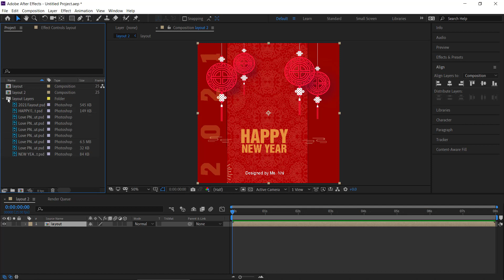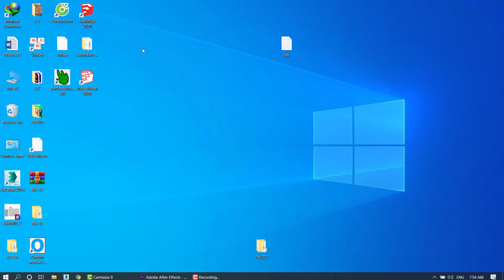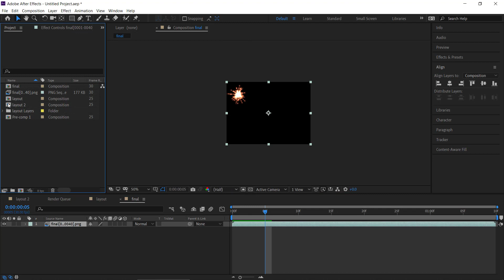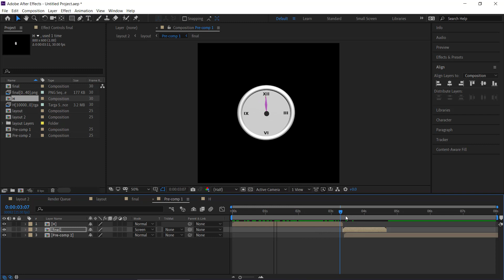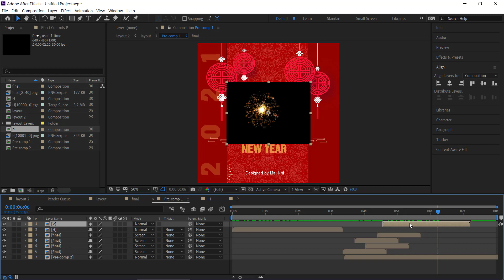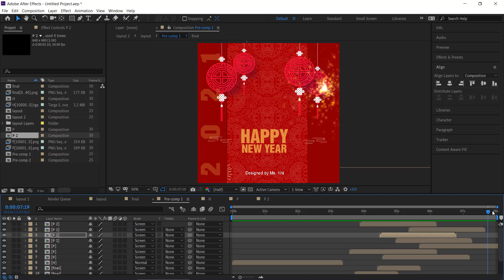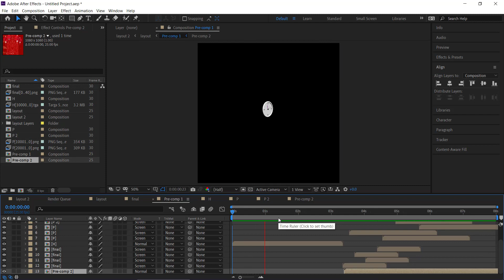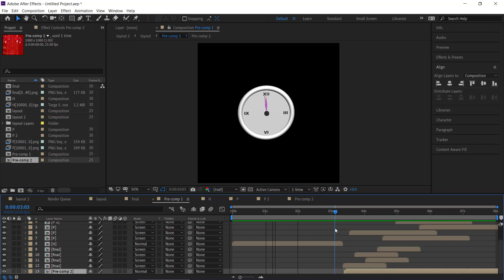Phối hợp After Effects Particle Illusion PTS